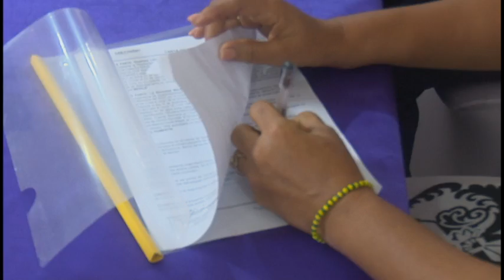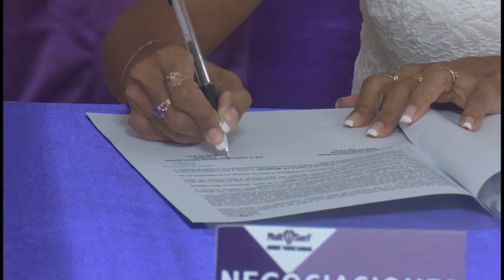Expo Comercial Internacional Multiserf concluye tras la concertación de varios negocios y proyectos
Con la concertación de varios negocios, proyectos y firmas de cartas de intención entre empresas foráneas y actores económicos cubanos, este viernes concluyó en Granma la tercera edición de la Expo Comercial Internacional Multiserf 2024. La cita, juntó a empresarios nacionales y extranjeros de más de 20 países de forma presencial y telemáticamente y se convirtió en un espacio para abrir nuevas oportunidades de colaboración al tiempo que fortalece el intercambio en el mercado internacional.